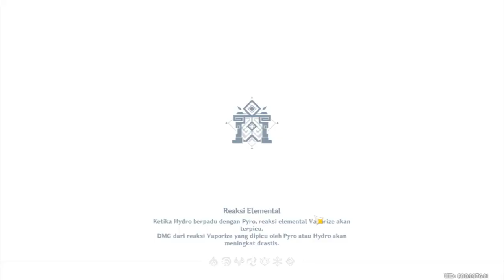Event I Ujian Petualang : Lanjutan Day 3 I Genshin Impact